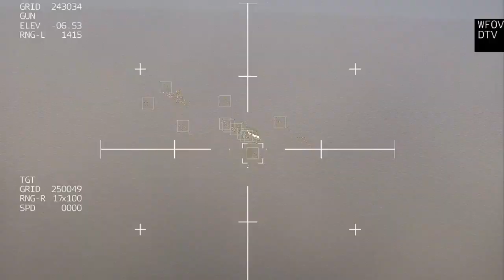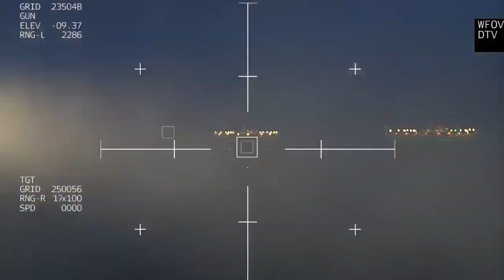Today! The Russian Black Sea was hit by thousands of Polish Neptune Missiles – Arma 3 Milsim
This video is a virtual game simulation. The battle simulation may differ from the actual one. We simulate articles that appear in the news. ARMA Game Play Video. "This video was produced using Bohemia Interactive a.s content."